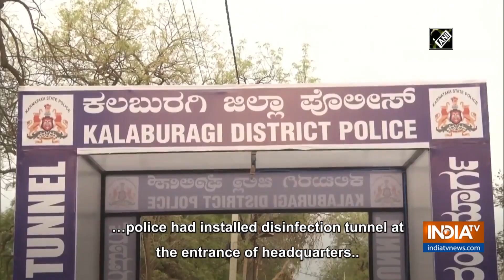Karnataka's Hubli municipal corporation holds health checkup for sanitation workers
Karnatak's Hubli municipal corporation held health checkup for sanitation workers in the wake of coronavirus pandemic.